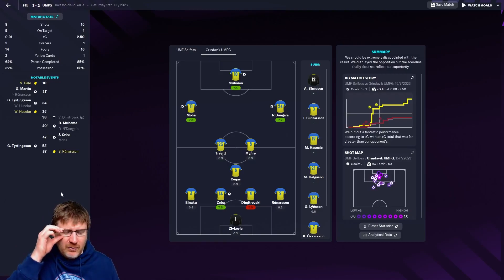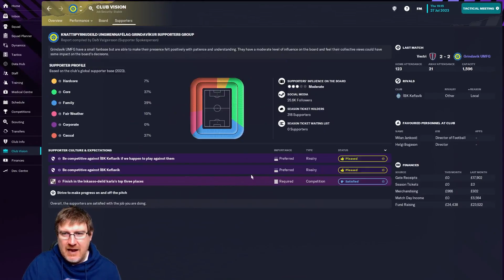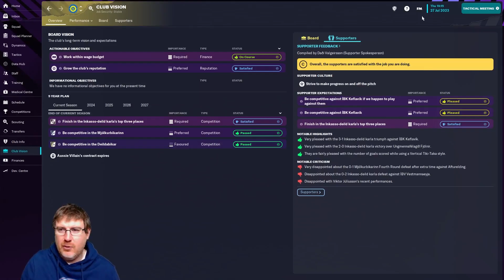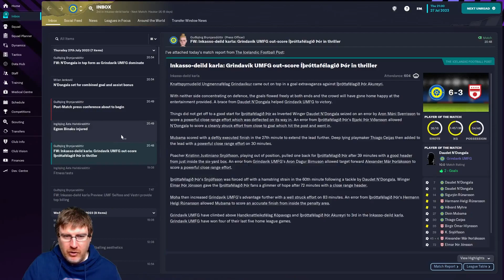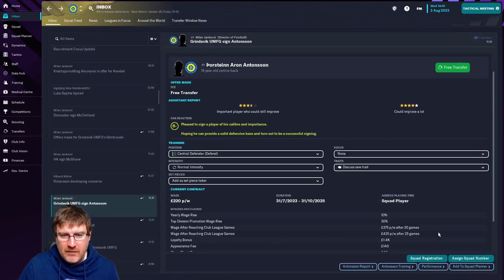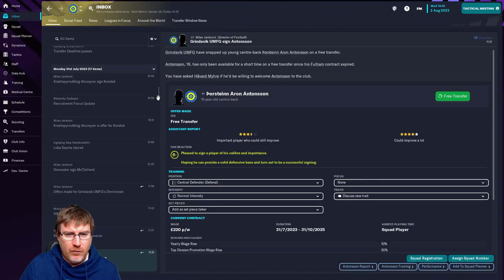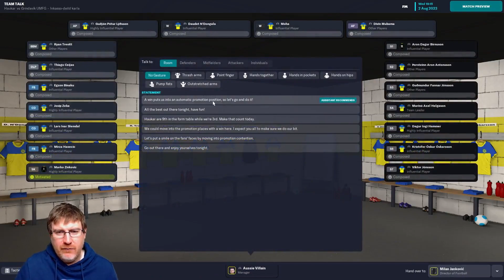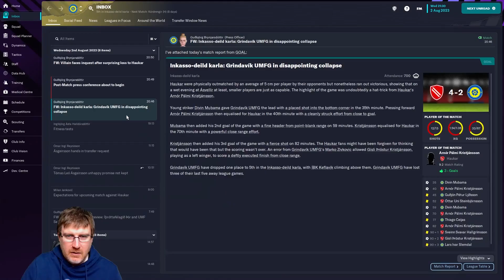FM23: THIS IS A PROBLEM! - Grindavik: The Impossible Dream Ep7: Football Manager 2023 Let's Play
Welcome to my Football Manager 2023 Let’s Play series The Impossible Dream with Grindavik on FM23. Our goal is to lead this Icelandic club to Champions League glory on FM 2023! In this episode, we face Por And Haukar as we continue our promotion push!